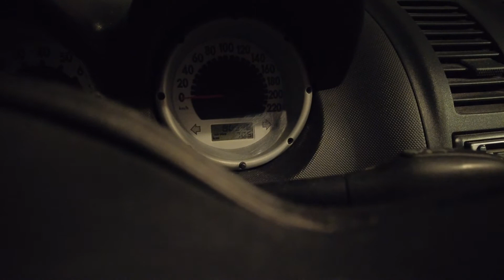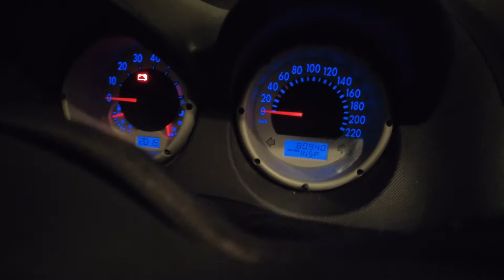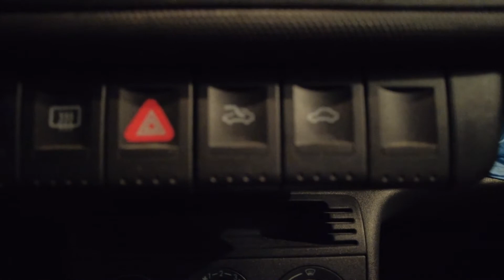Carworld Vlog Ich zeige euch mein zukünftiges Auto